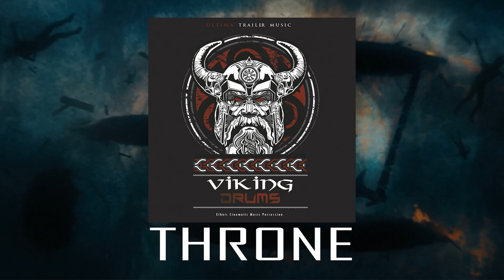Ultima Trailer Music - Throne | Cinematic Viking Music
Ultima Trailer Music present soundtrack Throne.

Cinematic viking music  with modern  percussion, ethnic powerful drums, viking chants and Celtic horns, intense trailer with braams, ancient strings and brass.
Perfect for viking theme, battle war scenes, action and blockbuster films.
Epic, Ethnic, Hybrid and Distorted.